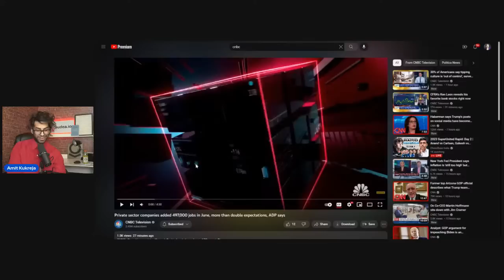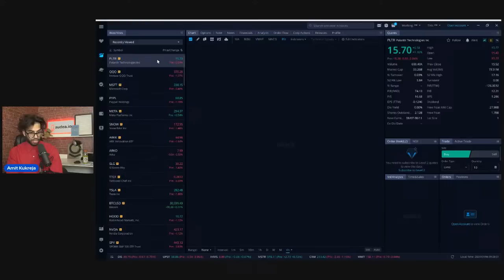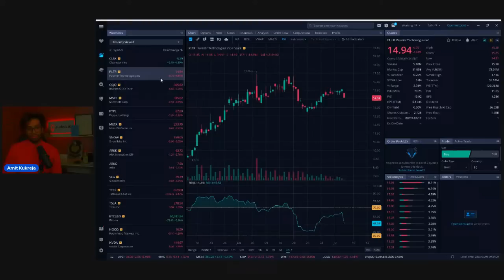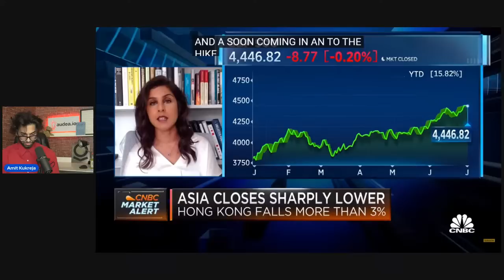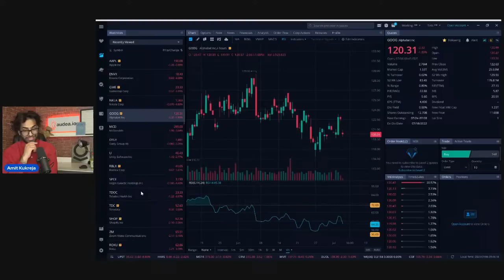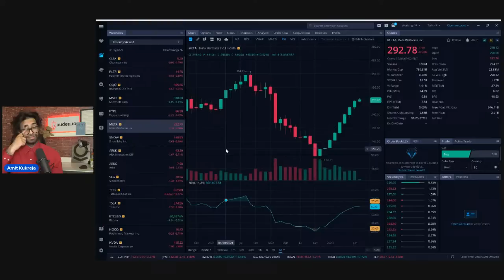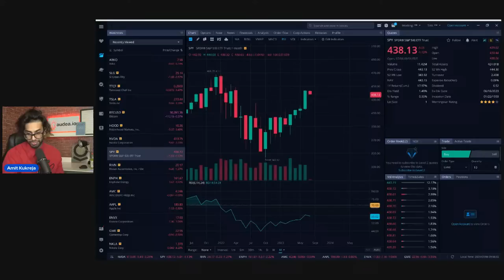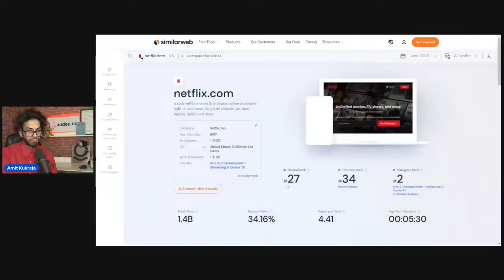ITS A RED DAY IN THE STOCK MARKET FOLKS